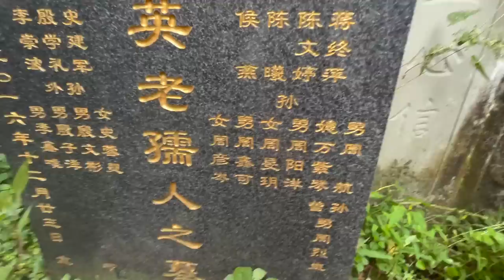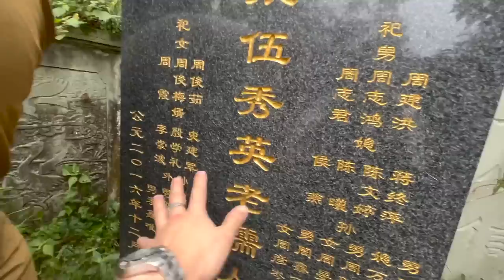ไหว้บรรพบุรุษ สำคัญต่อวงศ์ตระกูลอย่างไร พ่อจีนสอนลูกไทย EP.1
วันนี้ผมในฐานะเด็กไทยลูกครึ่งจีนและครอบครัวจะมาเล่าให้ทุกคนฟังนะครับ ว่าการไหว้บรรพบุรุษและสร้างสุสารสำคัญต่อวงศ์ตระกูลและรัศมีของครอบครัวอย่างไร ในคลิปนี้ผมอยู่ที่ประเทศจีน มณฑลเสฉวน ผมจะมาเล่าจากที่นี้ พาไปดูสถานที่จริงและแสดงการไหว้ให้ทุกคนดู เราไปรับชมกันเลยครับ

ตอนที่1:เกริ่นนำ 00:00-01:31
ตอนที่2: เดินทางไปหาคุณย่า 01:31-03:07
ตอนที่3: เกร็ดน่ารู้ตอนที่1 03:07-05:40
ตอนที่4: เกร็ดน่ารู้ตอนที่2 05:40-09:55
ตอนสุดท้าย: ปิดท้าย 09:55